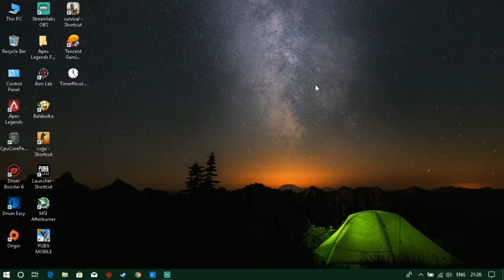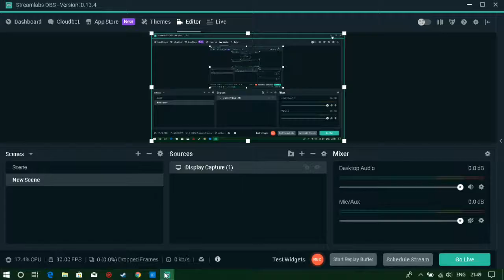wasteland survival on low end pc | free on steam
Wasteland Survival
It was a peaceful and happy land.

Comfortable living with all of the commodities that life has to offer, lit communities, your favorite tv-shows, news and weather forecasts all at the tip of your finger, yet you seldom paid attention to these luxuries.

In a matter of days, the nightmarish infection swept the land like wildfire, claiming an unsuspecting population and turning most into bloodthirsty, brutal zombies.

The once dominant human race found itself under attack by the wild as nature reclaimed the world, forcing them to relinquish their once tightly held control.

A long period of struggle begins, perhaps long enough for you, one of the few survivors, to turn humanities’ once revered history into nothing more than a faint memory, lost in time and disregarded as nonsense?

But wait, will you give up that easily?

You know your efforts can make a difference.

You know you remain reluctant to give up.

Only by staying alive can there be hope of restoring what was lost.

Although hunger, thirst, cold and zombies lurk around every corner, your fellow survivors may also be your enemies in this cruel environment.

Start acting!

Craft weapons to attack your enemy, build a strong house, advance your equipment and find partners with whom you can cooperate.

Could this be the return of mankind?

Who knows.

Let’s start and see what’s to come.

TESTED ON:
CPU : 2.3ghz
GRAPHICS : INTEL HD 620
RAM : 12 GB
OS : windows 10